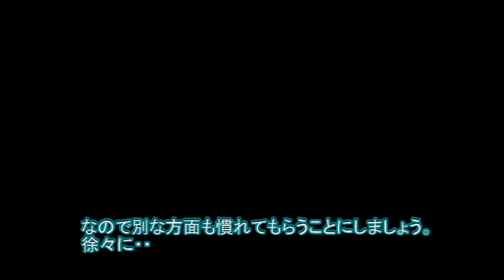今日も外出るぞ。ちょっと趣向変えて・・【侵入した野良仔猫】～家猫修行中～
外へ出るといつも同じところばかり・・
これでは世間知らずの井の中の蛙のお山の大将になってしまう！
なのでちょっと冒険（？）してみました・・